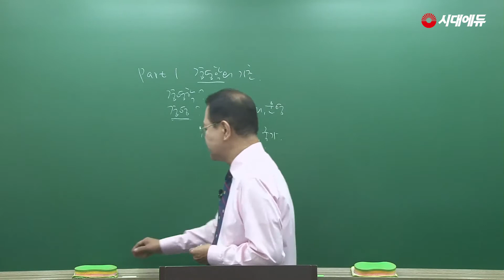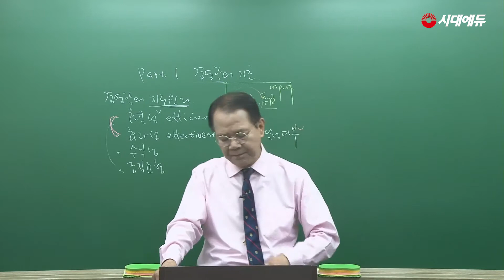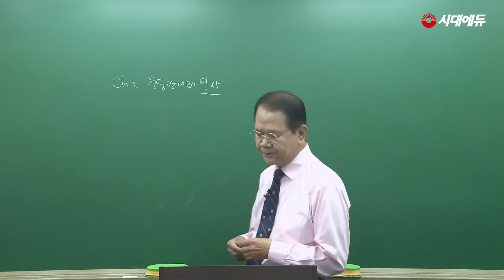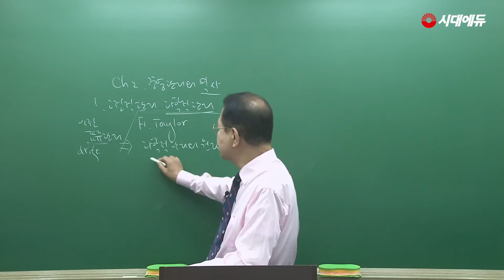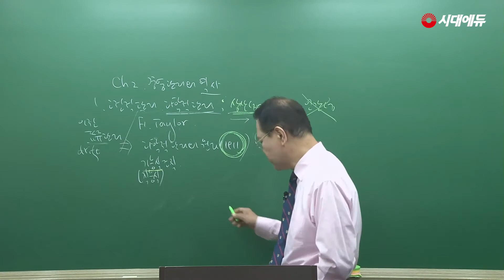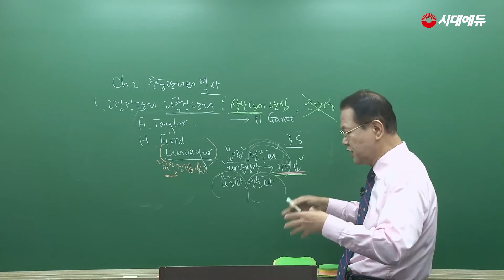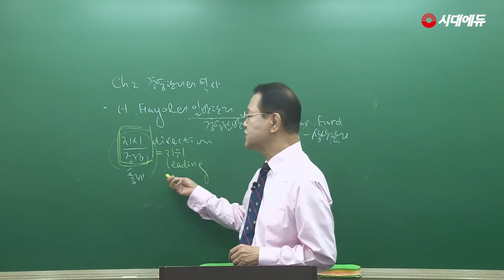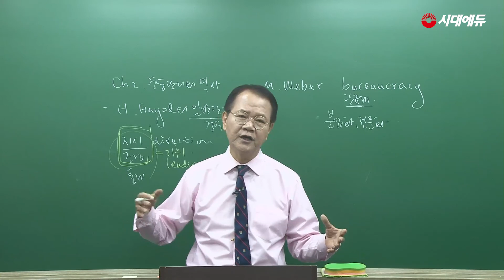시대에듀 경영지도사 경영학 기본이론 1강 (황사빈T)